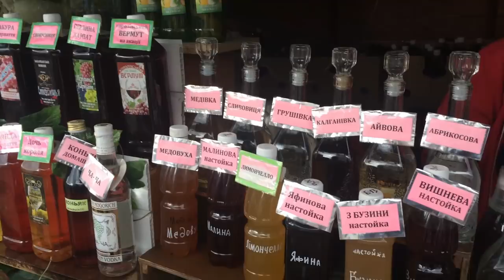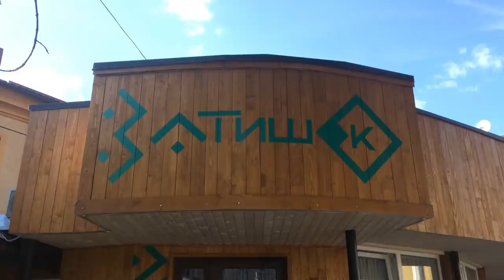Украина. Хуст. Тячев. Закарпатье. День города Хуст. Путешествие по Закарпатью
Наше путешествие по Закарпатью подходит к концу. Продолжаем открывать для себя замечательное Закарпатье. После замечательного города Мукачево мы на автобусе приехали в славный город Хуст, в котором как раз отмечался день города. Погуляли по центру Хуста, поплясали на дне города, а так же посетили Хустский замок, он хоть и разрушен, но вид с холма просто огонь! Также пробили маленький аккуратный городок Тячев. К сожалению это была наша последняя точка в Закарпатье, и мы отправились на поезде во Львов. Закарпатье меня очень сильно удивило и также сильно понравилось. С удовольствием вернусь туда ещё если будет возможность.
Май 2018.

Тайм-Коды
00:00 - в прошлой серии
00:10 - хостел Panoramic
00:47 - кафе Селена
01:02 - прогулка по центру Хуста
02:58 - день города Хуст
04:54 - Хустский замок
07:04 - автобус до Тячева
07:35 - город Тячев
08:48 - кафе Затишок (город Тячев)
11:16 - финалочка (резюме) по Закарпатью